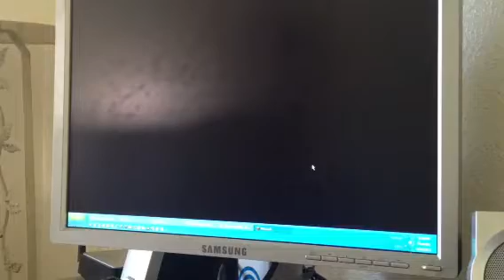CubeHamster week 3 response!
I became a member of The Secret Society of the Petals Around the Rose!